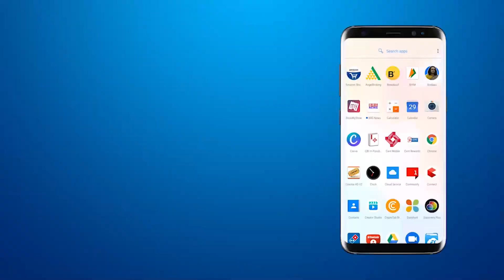Harni Boat accident : जिम्मेदार आरोपियों पर कड़ी कारवाई की मांग सामाजिक कार्यकर गुलाटियां लगाकर विरोध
BRG NEWS  App: